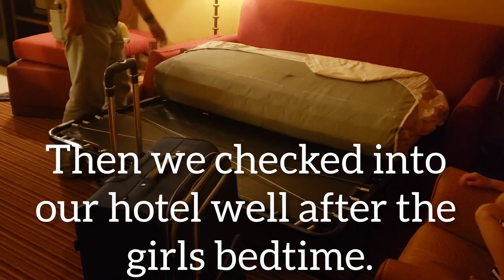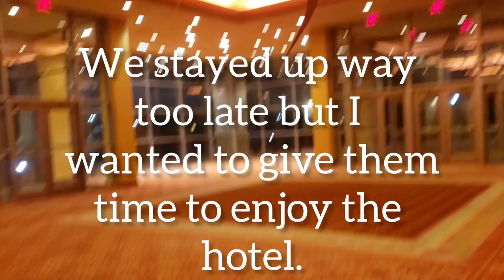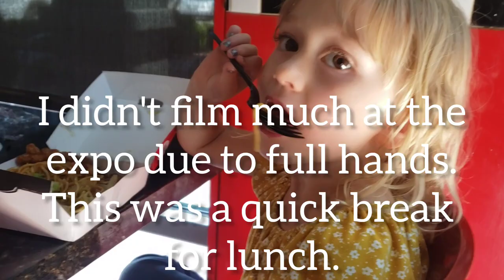Weekend Vlog - Homeschool Expo and Hotel Fun!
We went to a homeschool expo that was close to an hour away from home so we decided to make a fun weekend of it and stay overnight!  Enjoy this short vlog of our educational and fun family weekend!

Musician: @iksonmusic